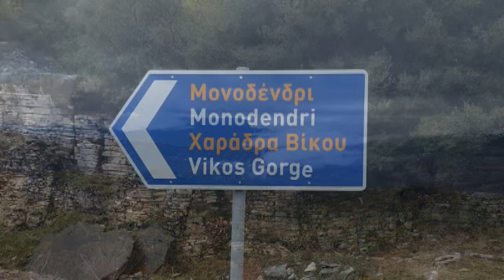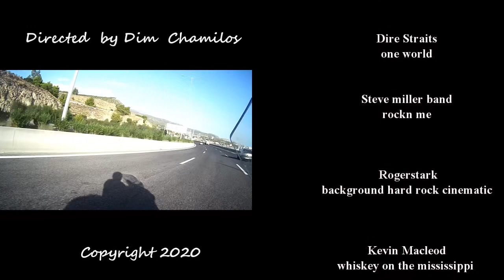Epirus 2020 (3 days moto trip)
4 BMW moto in amazing nature